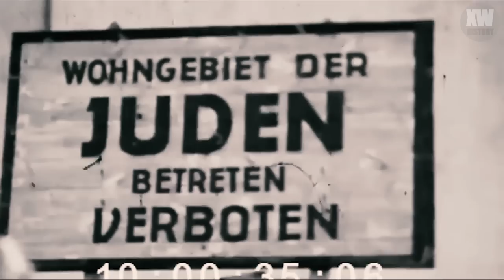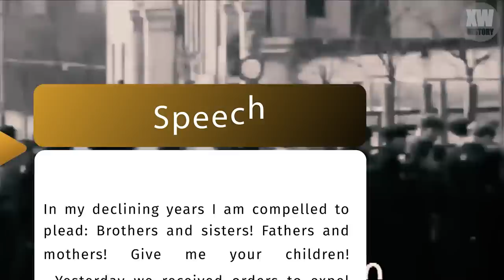The HORRIFIC Torture of people in the Lodz ghetto